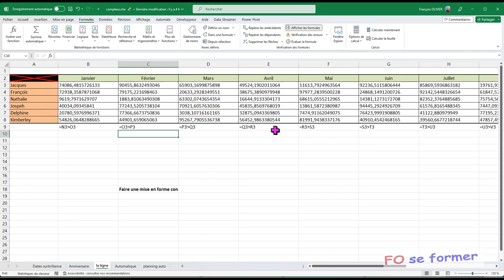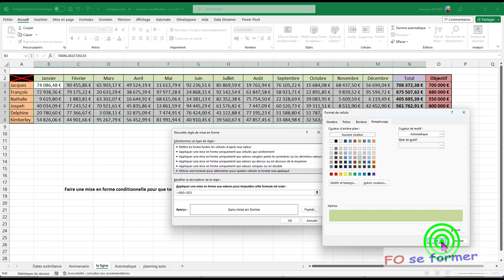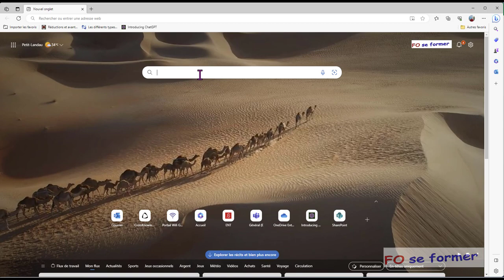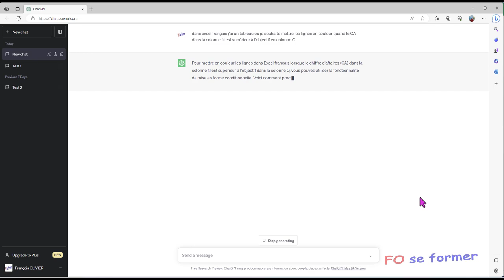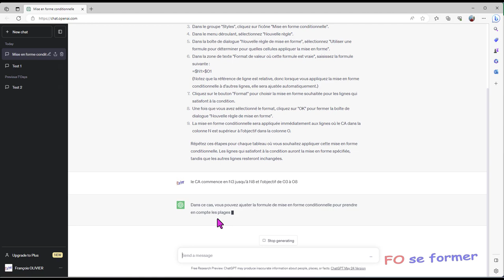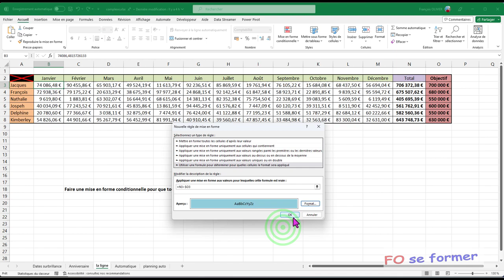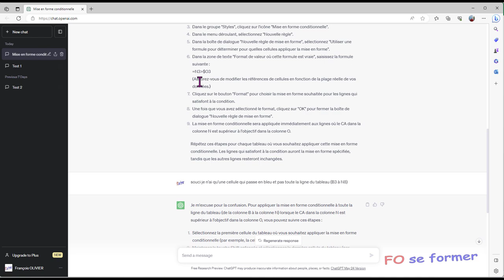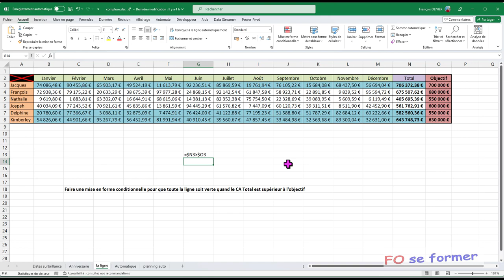Excel : Mettre en couleur une ligne avec une Mise en Forme Conditionnelle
Dans Excel, on souhaite parfois mettre en couleur une ligne automatiquement quand cela répond à une condition comme par exemple A supérieur à B, le Texte A égale le texte B, etc.
Je vous expliquerais comment réaliser dans cette vidéo-formation mais je vais voir si ChatGPT est capable de le réaliser aussi.

00:00 Introduction
01:39 Trouver l'inéquation ou l'équation qui me permet de dire les lignes qui seront en couleur
02:42 Utiliser les $ pour réaliser la colorisation de la ligne
05:22 Réalisation de la Mise en Forme Conditionnelle
07:31 Effacer la Mise en Forme Conditionnelle de la feuille
07:53 Utiliser ChatGPT
09:07 Questionner ChatGPT pour réaliser la Mise en Forme Conditionnelle
15:24 Demander à ChatGPT de corriger ses erreurs